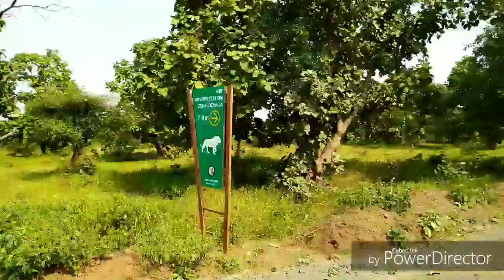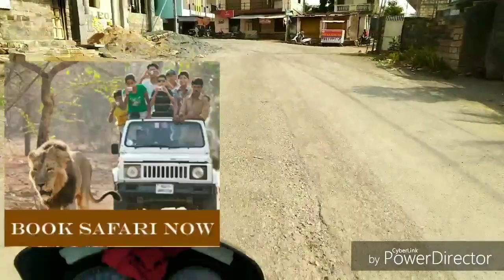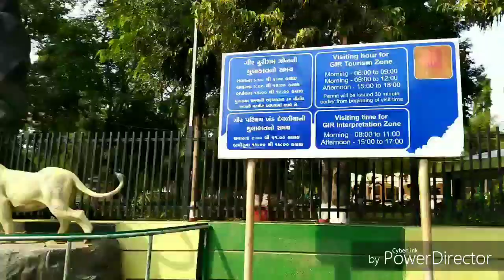Sasan Gir Trip | Jamnagar to Sasar Gir | 192kms Ride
Hello Friends

Aaj am Sasan gir Byk leke ja rhe he.